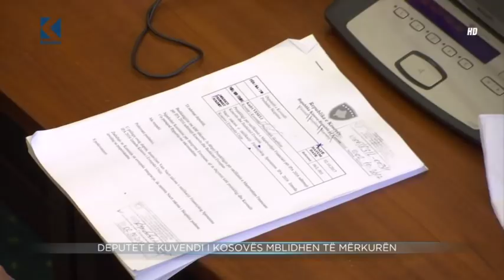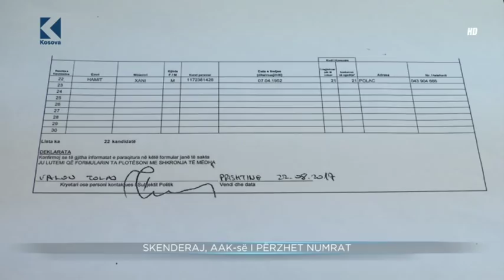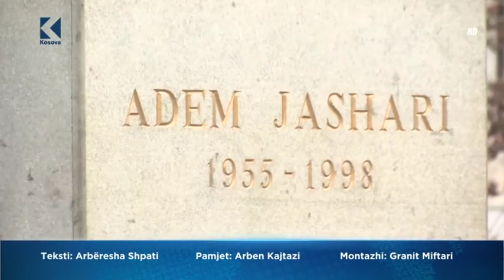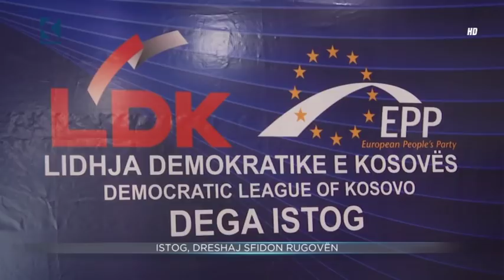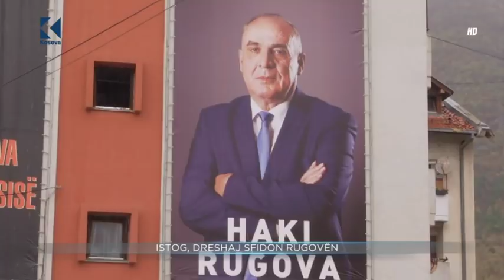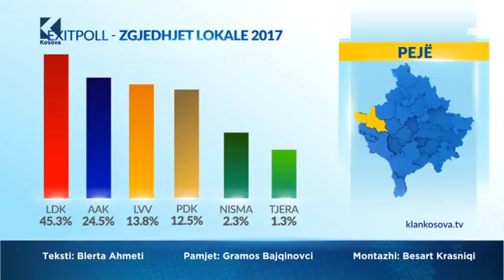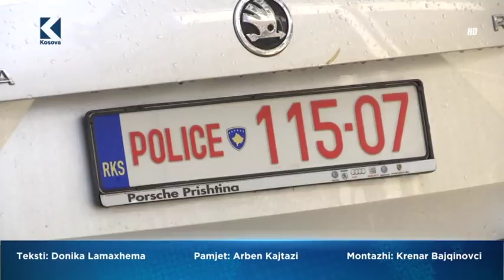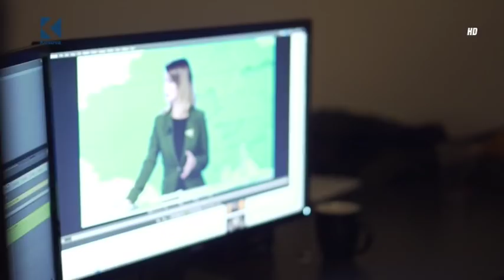Lajmet 20:00 - 23.10.2017 - Klan Kosova